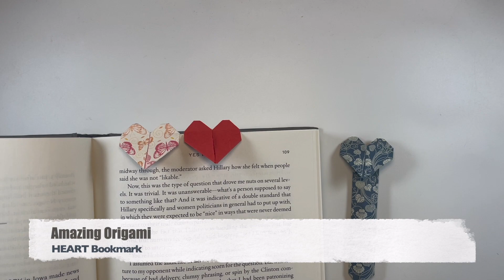Crafting Love: DIY Heart-Shaped Origami Bookmark in Minutes! ♥️| How to do an origami heart bookmark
Immerse yourself in the magic of paper folding with "Heartfelt Pages: How to Make a Handmade Heart Bookmark ❤️ | Paper Magic Tutorial."
Join me as I guide you through the step-by-step process of creating a stunning heart-shaped bookmark. Experience the enchantment of crafting as we bring charm and elegance to your reading adventures. Let your creativity soar with Paper Magic.